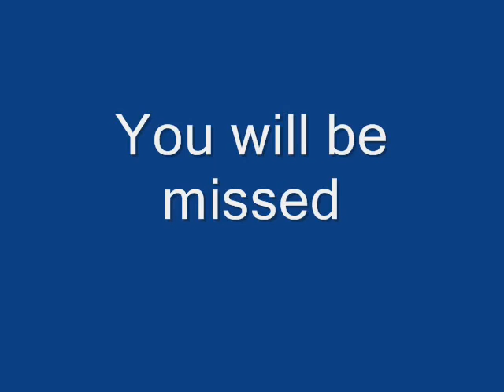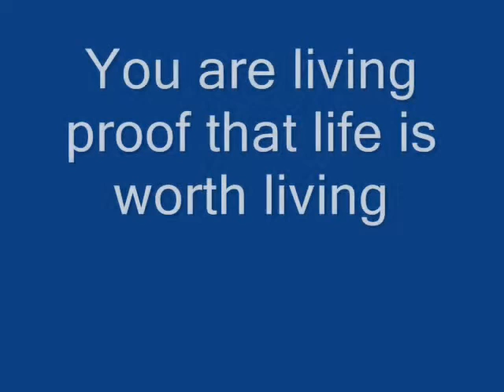A Tribute to Piraye Zeynep Oezer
This is a tribute to the greatest most beautiful girl in the world. She has touched my heart and many others so I just want to share her to the whole world